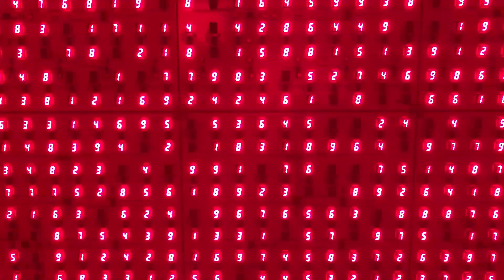FRANZ WEST at DAVID ZWIRNER Gallery (March,2023/New York) / 프란즈 웨스트-데이비즈 즈워너 갤러리 뉴욕 전시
Hi Everyone,

Today I would like to show Franz West's sculpture installation at the David Zwirner gallery in New York. The installation, Echolalia (2010), was executed in 2010, just a few years before Mr.West's death. The title, Echolalia, refers to the repetition of words and sounds by young children when learning to talk. His sculptures are well-known as the medium of the public's interaction which challenges the concept of traditional sculptures. Hope you enjoy his abstract and seemingly weightless sculptures from the video. Thank you-

* Franz West 'Echolalia' at David Zwirner Information
Date: 9 March - 15 April 2023
Address: 533 West 19th Street, New York

(주) 크리에이티브 리소스 / Creative Resource INC  _Based in New York and Seoul
(Art Advisory, Art Handling, and Creative Media Contents Service)

Art Column(Korean) - 서울경제 '뉴요커의 아트레터' (Seoul Economy Daily  - Art Letter From NYC)